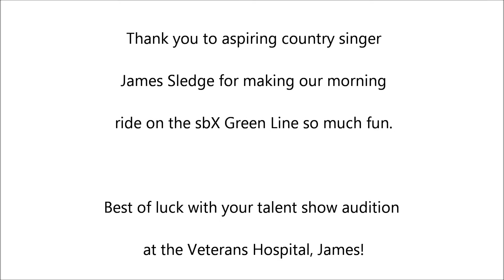People on the Bus: The Singing Cowboy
Aspiring country singer James Sledge boarded the sbX BRT in San Bernardino on his way to audition for a national talent show competition at the veterans' hospital. He was nice enough to sing a little for us and brighten our morning. What a sweet man!